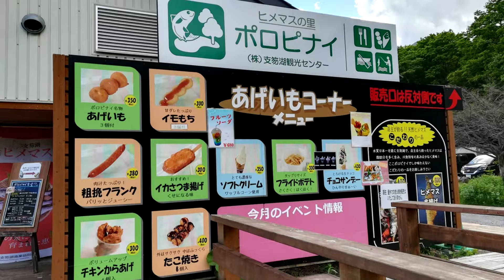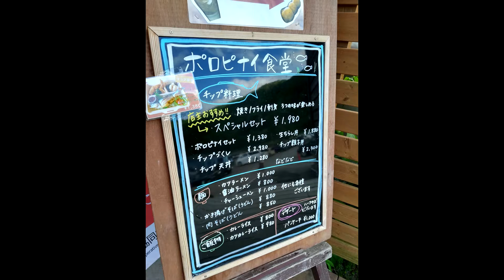Travel Lake Shikotsu walk Beautiful scenery and soft ice cream 支笏湖散歩 綺麗な景色とソフトクリームが美味しい！ ヒメマス釣りも楽しめる